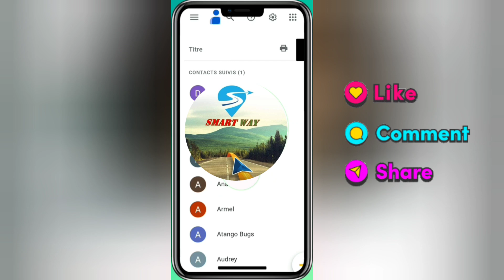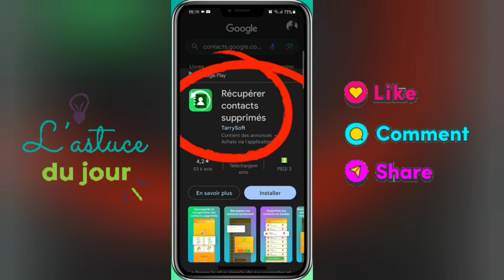récupérer tous vos contacts avec Google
Exporter vos contacts
Sur votre téléphone ou tablette Android, ouvrez l'application Contacts .
En bas de l'écran, appuyez sur Corriger et gérer puis Exporter dans un fichier.
Sélectionnez un ou plusieurs comptes à partir desquels exporter vos contacts.
Appuyez sur Exporter vers fichier VCF.
Activer ou désactiver la sauvegarde automatique
Lorsque vous configurez votre compte Google pour la première fois sur votre téléphone, il vous est demandé si vous souhaitez sauvegarder vos données. Pour modifier ce paramètre, procédez comme suit :

Sur votre téléphone, ouvrez l'application Paramètres.
Appuyez sur Système puis Sauvegarde.
Activez ou désactivez le paramètre Sauvegarder sur Google Drive.